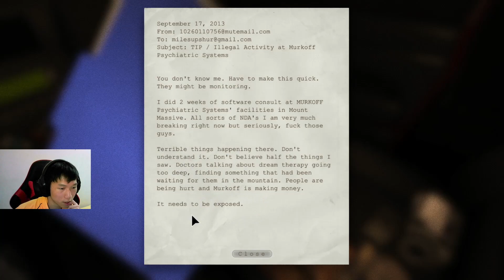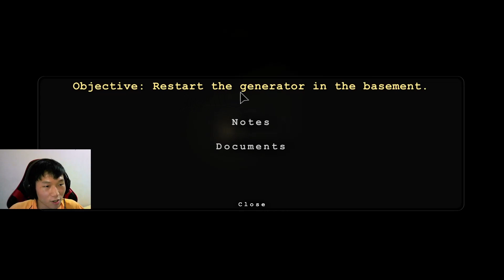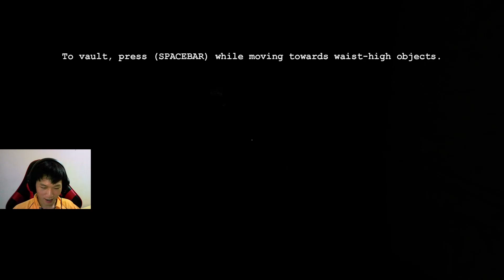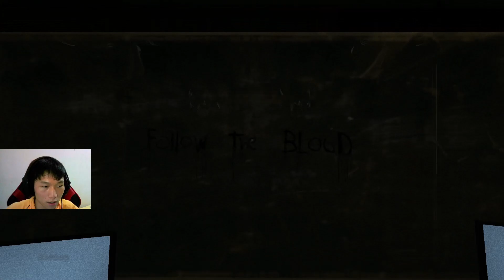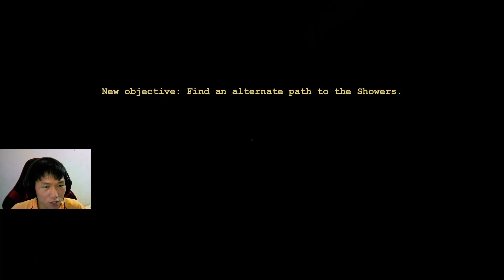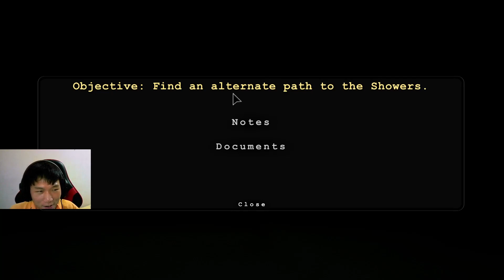Playing a horror game for the first time | Outlast Playthrough - Part 1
So I decided to play a horror game for the first time ever and chose Outlast, here's the uncut footage of the entire journey!